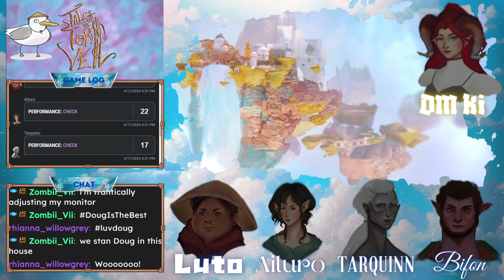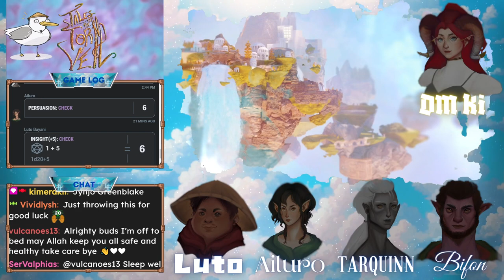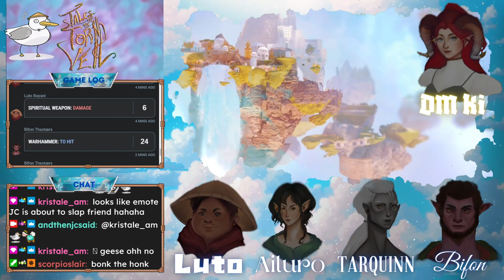Tales of the Torn Veil (Session 9) Final Preparations~ [Dungeons and Dragons Livestream replay]